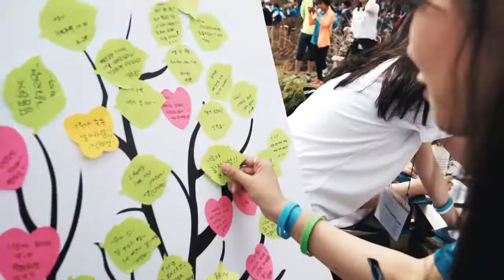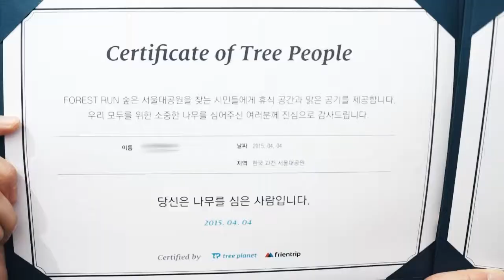달리기만 하니? 난 나무도 심는다! 포뤠스트런!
'임팩트런 : 이것은 달리기가 아니다' 두번째 시리즈 - 포뤠스트런!

포뤠스트런은 제 70회 식목일을 기념한 국내 최초의 '식목 달리기' 행사입니다.

게임을 통한 참여로 전세계 10개국 75개의 숲에 50만 그루의 나무를 심은 [트리플래닛]과 더 건강하고 풍요로운 삶을 위한 아웃도어 액티비티 전문 플랫폼 [프렌트립]이 의기투합하여 탄생한 '포뤠스트런'!

누구나 쉽고 재밌게 참여할 수 있는 진정한 녹색 러닝, 2015 Forest Run!

여러분의 튼튼한 두 다리처럼 멋진 숲을 만들 준비 되셨나요?
자, 그럼 출발합니다!
Tree, Two, One, Go!